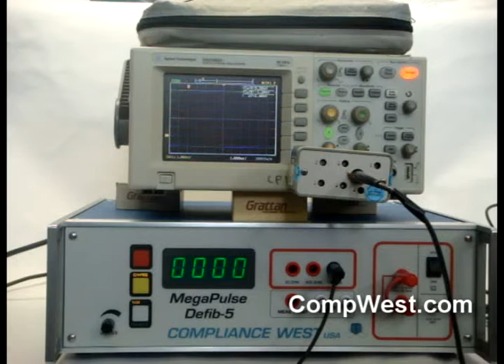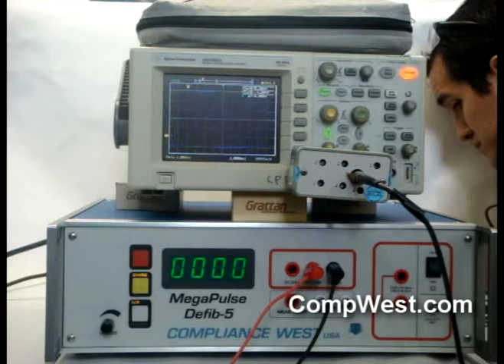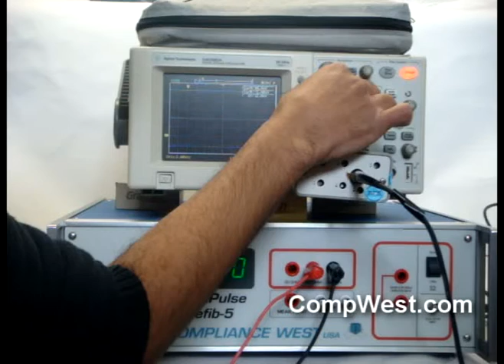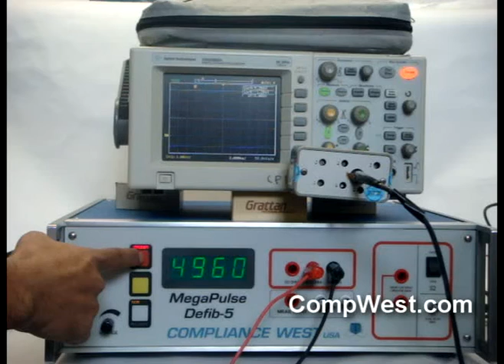Using the Energy Port on the Defib-5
This video describes how to set up a scope and capture the voltage waveform needed using the Defib-5 to conduct the Energy Reduction Test in IEC 60601-1 Issue 3.